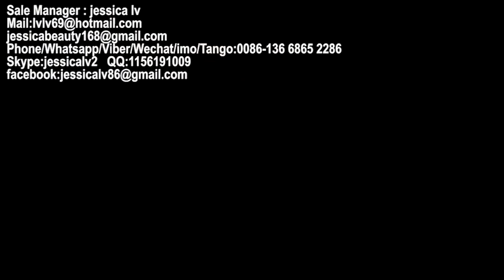PS Lunch Box Fast Food Container,PS Tray Vacuum Forming Machine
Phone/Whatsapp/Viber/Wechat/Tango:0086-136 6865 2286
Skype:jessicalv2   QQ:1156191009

1. foam sheet extrusion line: make PS foam sheet from raw material. The raw material is general polystyrene granule.

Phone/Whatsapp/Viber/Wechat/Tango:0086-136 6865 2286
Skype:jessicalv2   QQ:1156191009